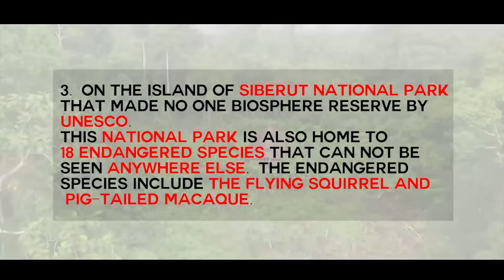5 Facts About Mentawai Island Indonesia I You Must Amazing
island of Mentawai is an island that is very beautiful, if you want a vacation, try visiting this island, the island of Mentawai located in Indonesia, if you want to surf, this place is one area surfing pretty good, with its beauty, no loss when you vacation in this place.

5 facts about mentawai island is :
1. Mentawai Islands consists of several islands namely Pulau Siberut, Sipora Island, North Pagai and South Pagai. But most inhabited island of Siberut.

2. Mentawai inhabited by the Mentawai tribe. They call their homeland as Sikerei Earth.

3. On the island of Siberut National Park that made there one biosphere reserve by UNESCO. This national park is also home to 18 endangered species that can not be seen anywhere else. The endangered species include the flying squirrel and pig-tailed macaque.

4. There are at least 400 surfing points in the Mentawai. 23 were international scale!

5. In Mentawai there secret home of the late Hollywood star Paul Walker, the star of Fast and Furious. Walker called the Mentawai islands as the most beautiful places on earth.